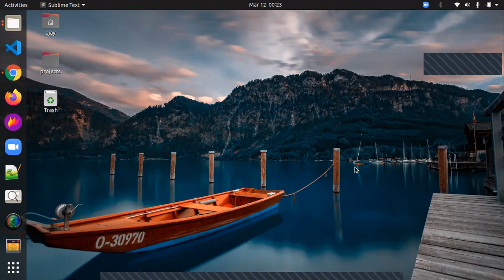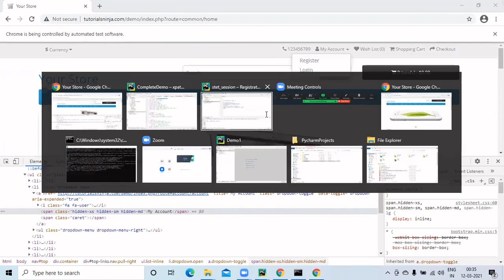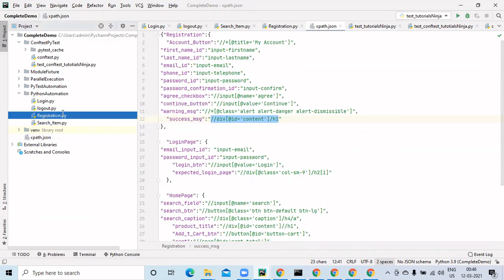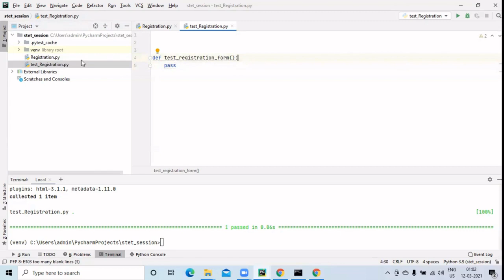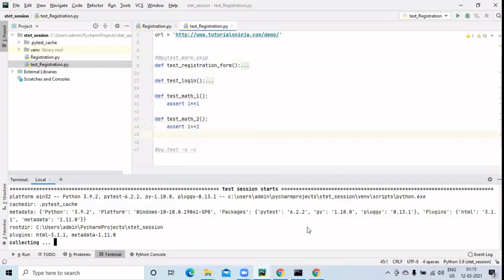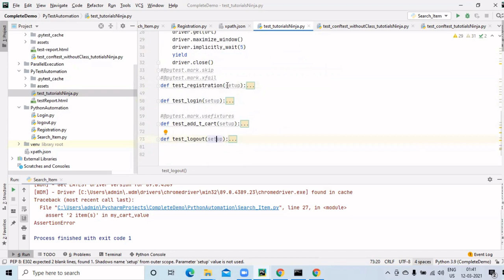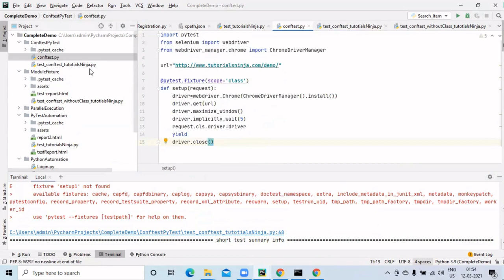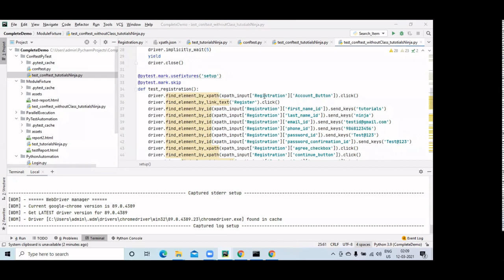Selenium Python + Pytest (Learn in 90 minutes) - By Rahul Rathore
In this STET (Software Testing Expert Talks) session, Rahul Rathore has shared his real time knowledge on how to use Selenium Python for automating the Applications. He also covered how to use Pytest with Selenium Python in detail and how this Pytest adds more value.

In this session, you can learn how to start working with Selenium Python in just 90 minutes even though you are a beginner and are not aware of Selenium Python earlier.

Note: All the Installation and configurations for working with Selenium Python + Pytest are covered in detailed in this session too.

Other things to be noted:

1. PyCharm IDE is used in this video as IDE, for writing the scripts. You can download and install Community version of PyCharm IDE

2. If you want to avoid configuring ChromeDriver.exe etc., you can simply install WebDriverManager, in the same way Rahul has shown us to install Selenium using pip. Here is the command - pip install webdriver-manager

3. After installing Python, you also try to configure it in your machine by following this